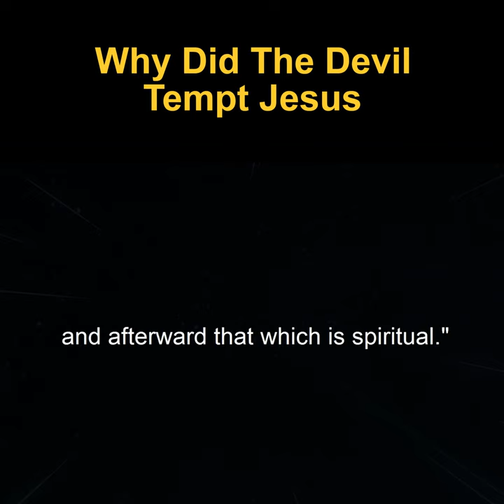Why Did The Devil Tempt Jesus?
Title: Why Did The Devil Tempt Jesus?